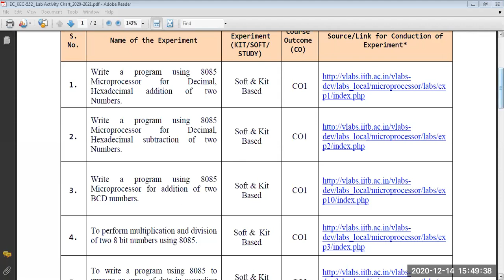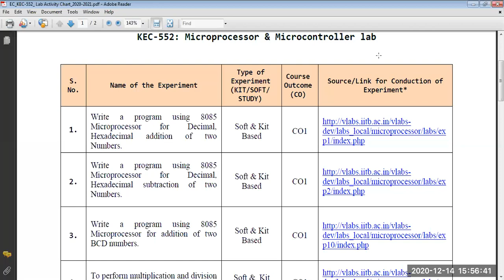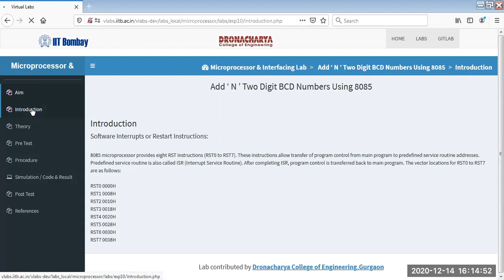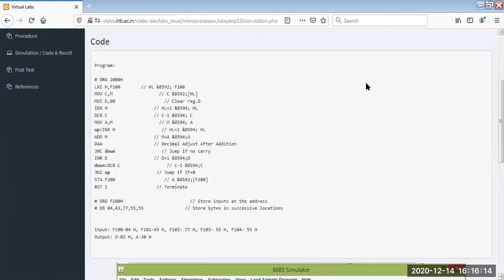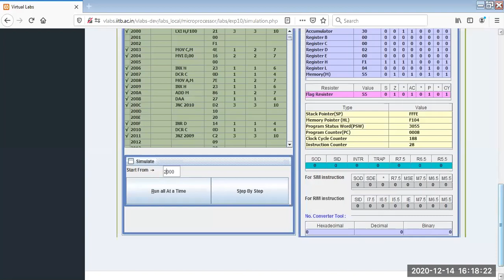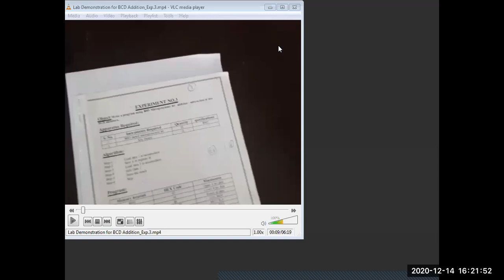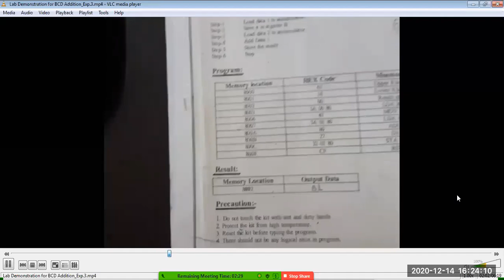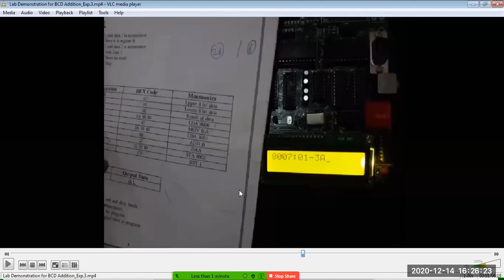Exp 3 Part 1 KEC 552 EC 54 14 12 2020